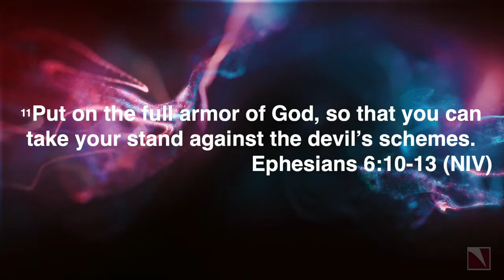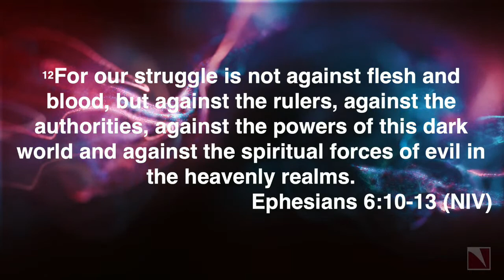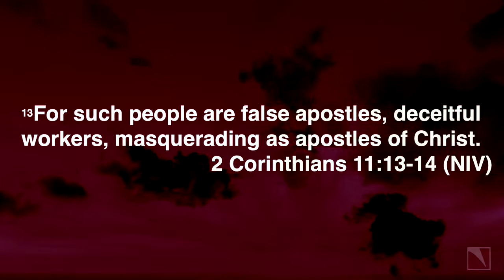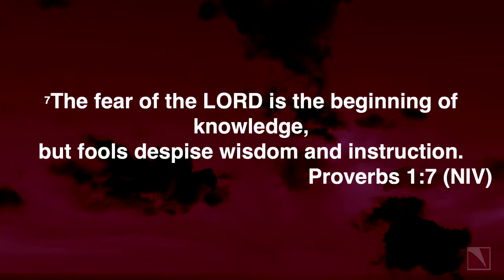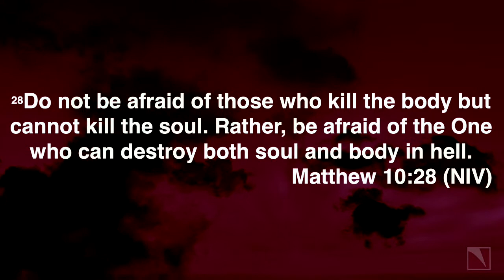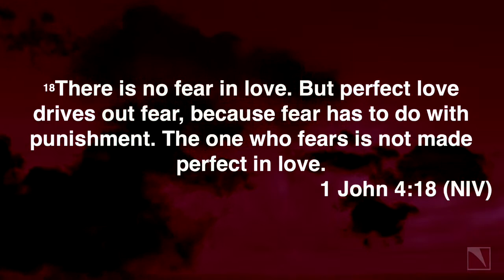GREATER: than your FEARS.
Dave continues his GREATER series with a message titled Greater than your FEARS.